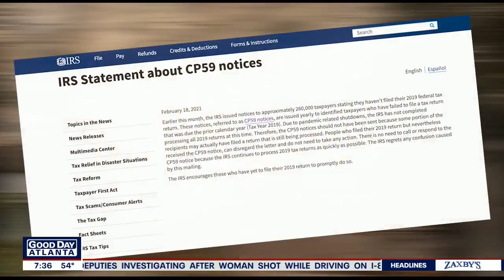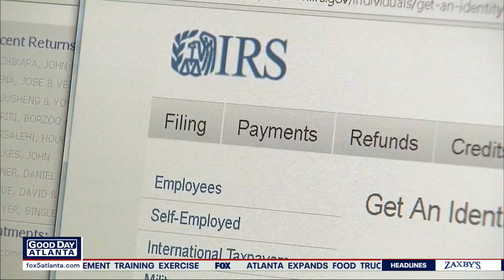I-Team: IRS dealing with 2019 tax return backlog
The COVID-19 pandemic and budget cuts created what one tax expert called the perfect storm.